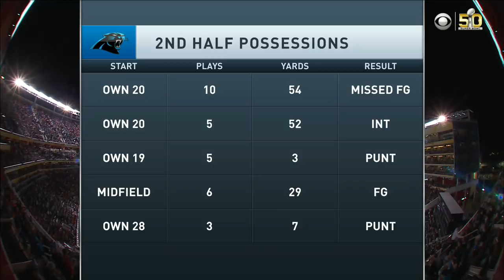Super Bowl 50 - Panthers vs. Broncos | NFL Full Game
In honor of the 2016 NFL season beginning on Thursday, relive last season's final game!

00:00 Start

21:56 Von Miller Strip Sacks Newton for TD

32:26 L. Kuechly Sacks Manning on Third Down

41:00 J. Stewart 1-yard TD Run

53:03 J. Norwood 61-yard Punt Return

1:01:34 Tolbert Fumbles, Denver Recovers

1:03:13 C.J. Anderson 34-yard Run

1:05:19 Manning Picked Off by Ealy

1:19:10 Ware Sacks Newton to End Half

1:23:55 Newton 45-yard Pass to Ginn

1:30:35 Gano Misses 44-yard Field Goal

1:37:00 Newton 42-yard Pass to C. Brown

1:40:21 Newton Picked Off by Ward

1:49:12 Miller and Wolfe Sack Newton on 3rd Down

1:53:35 Manning Sack-Stripped by Ealy, Panthers Recover

2:11:16 Miller Sack-Strips Newton, Broncos Recover

2:14:19 Josh Norman Gets Flagged for Defensive Holding on 3rd and Goal

2:15:20 Anderson 2-yard Rush TD Ices Game

2:31:20 Broncos Celebration

After winning a minimum of 12 games every year since 2012, the Denver Broncos & Peyton Manning were always close to a Lombardi Trophy but never could quite grasp it. After a crazy season, fueled by their defense, the Broncos found themselves in a defensive cage match with the Carolina Panthers. The Panthers looked formidable, led by dual threat and league MVP quarterback Cam Newton. But Broncos linebacker Von Miller put on a performance for the ages and help Denver secure their third Super Bowl victory in franchise history.